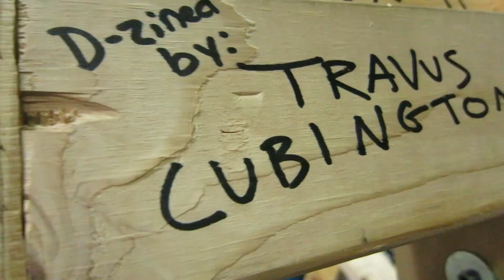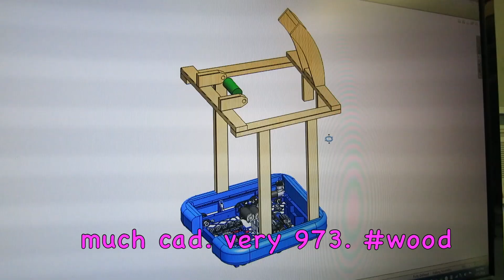Tem 254 Teh Chezy Pofs 2014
Presentin Tem 254 Teh Chezy Pofs' robot for teh 2014 FRC competition. SKYSTALKER.